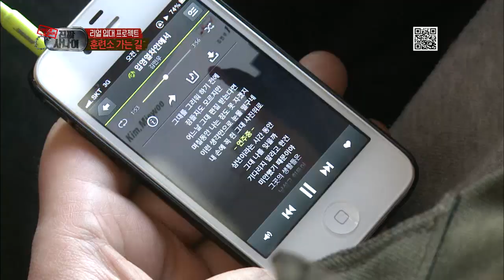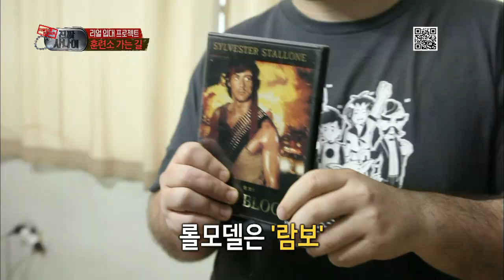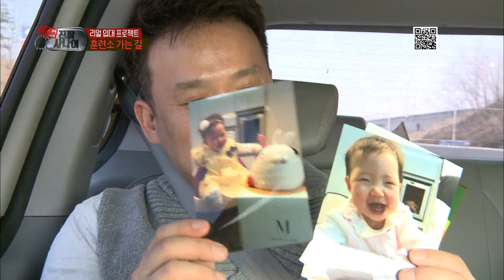A Real Man(Korean Army)- Nonsan Korea Army Training Center, EP01 20130414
!! Real enlistment project !!
Representative entertainers of Republic of Korea are enlist in the army and they are
living with other enlisted man realistically.

- All casts are admitted to Nonsan Korea Army Training Center.